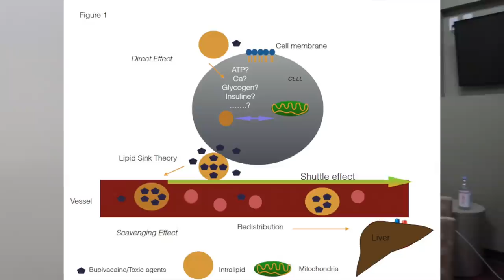DOCTOR DAY IN THE LIFE: Anesthesia Q&A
Table of Topics:
00:00 Beginning/Intro
01:31 Everything Accomplished prior to 6:30AM
02:36 In-School vs. Virtual Learning for Toddlers
04:04 Fanny Pack for PPE
04:32 Bronchoscopies
06:23 NordVPN Promo Code
09:25 Tuberculosis & Negative Pressure Isolation Rooms
11:43 Question 1: Who decides if a female patient gets a pregnancy test? Is it mandatory? Chrissy Teigen, etc
14:31 Question 2: Bariatric Surgery on Heart Failure Patients?
17:38 Question 3: Regional anesthesia - safe or dangerous?
20:07 Intralipid therapy for LAST syndrome
21:41 End of the day / Thoughts

▶️I Make New Videos Several Times Every Week!

↠ My bracelets are by Cartier, other necklace is by VCA
↠ My earrings in some videos:

PURCHASE MY PRESET PACK! ⤵︎

Share when you're watching by tagging me in INSTAGRAM STORIES and I will repost!

1,000 free Supercharging miles upon delivery of a new Tesla car